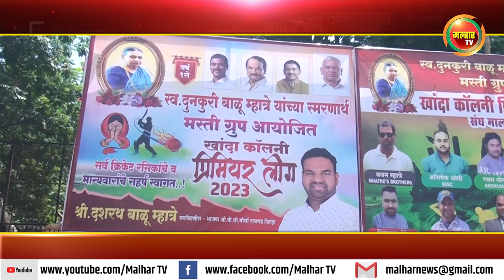खांदा कॉलनी प्रीमियर लीग २०२३ या एकदिवसीय क्रिकेट स्पर्धेचे आयोजन !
खांदा कॉलनी येथे उत्तर रायगड जिल्हा ओबीसी मोर्चा सरचिटणीस दशरथ म्हात्रे यांच्या मार्गदर्शनाखाली कैलासवासी दुनकुरीबाई बाळू म्हात्रे यांच्या स्मरणार्थ आणि मस्ती ग्रुप च्या वतीने खांदा कॉलनी प्रीमियर लीग २०२३ या एकदिवसीय क्रिकेट स्पर्धेचे आयोजन करण्यात आले. यंदाचे या स्पर्धेचे पहिले वर्ष आहे. या वेळी या स्पर्धेला पनवेल तालुका अध्यक्ष अरुणशेठ भगत यांनी रविवारी भेट देत खेळाडूंना प्रोत्साहित केले.